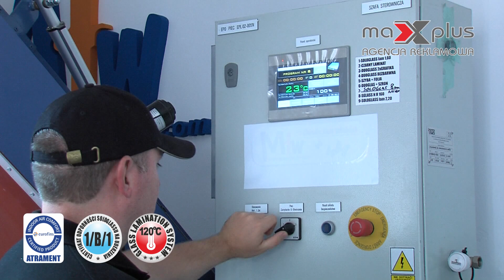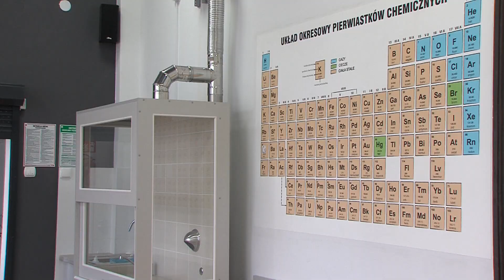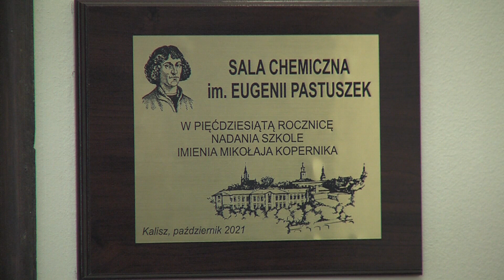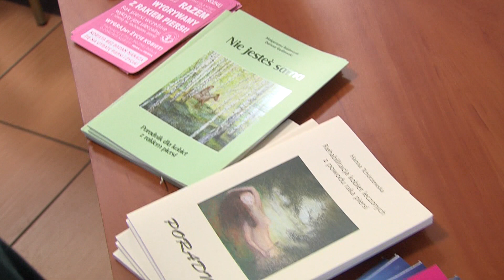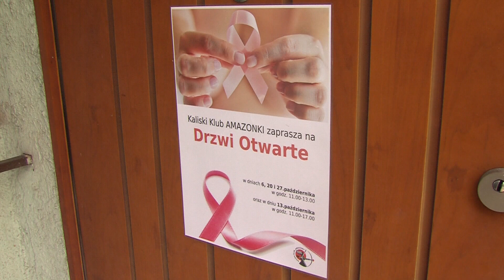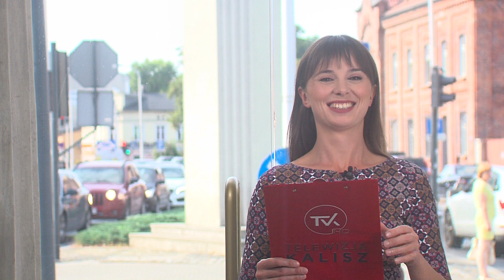15 października 2021 - Wiadomości z Kalisza